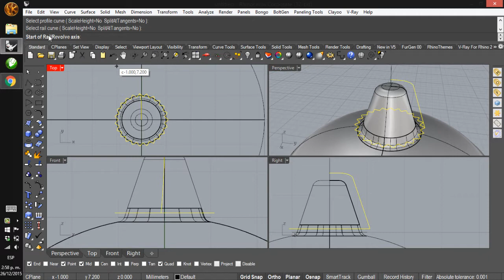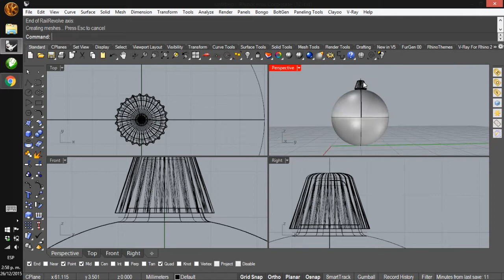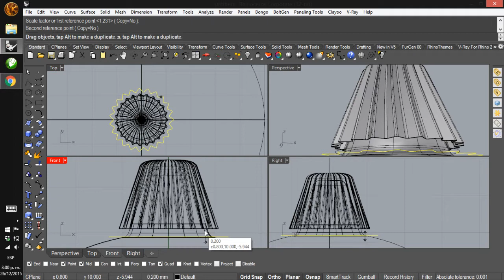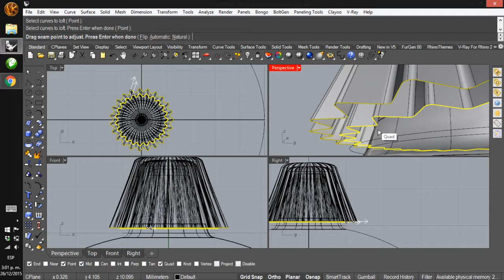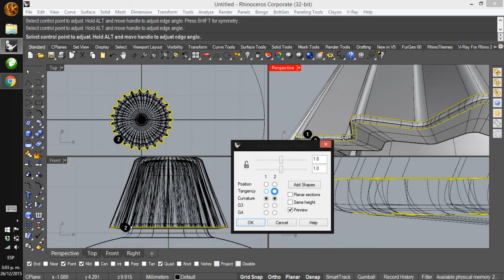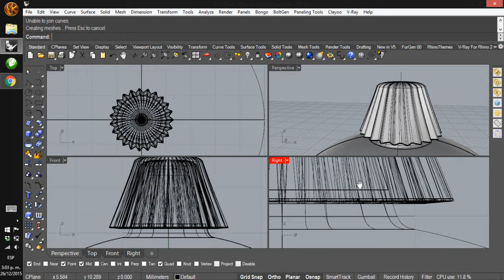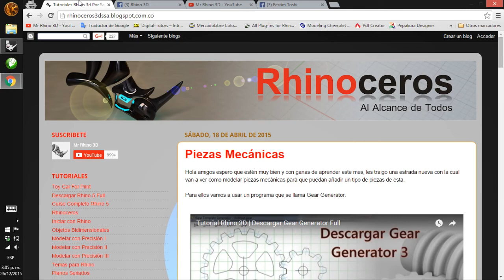Tutorial Rhino 3D | Esferas de Navidad (2/4)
Este tutorial de Rhinoceros 5 en español va dirigido a mis suscriptores con el fin de aprender a modelar esferas o bolas de navidad, de tres estilos diferentes.